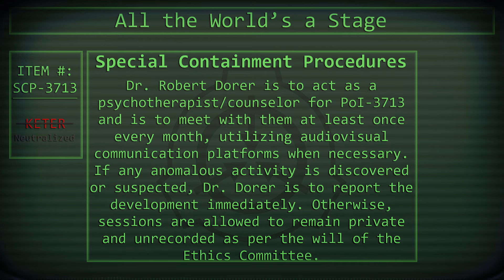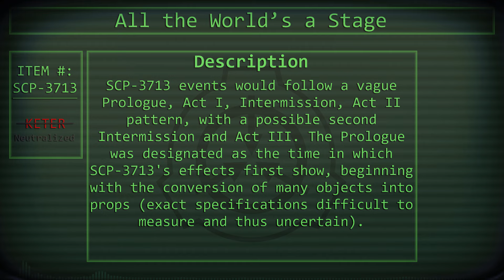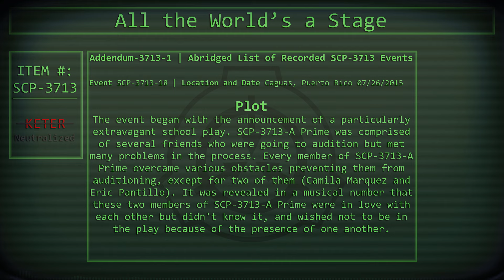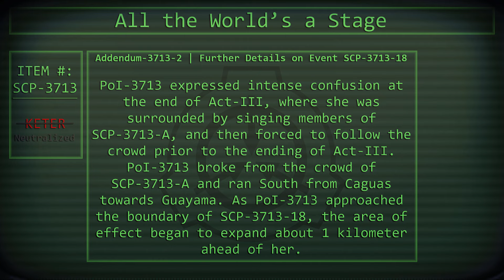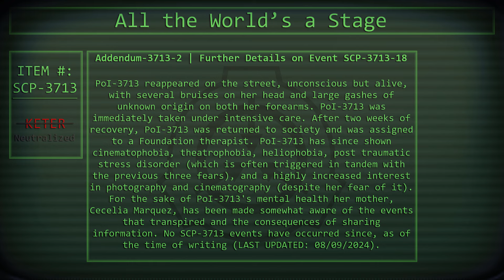SCP-3713 | All the World’s a Stage | Neutralized | Are you Watching Me?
Sound Effects used from Pixabay.com